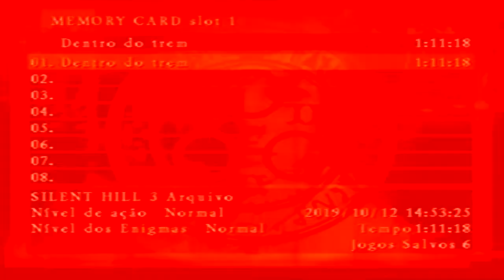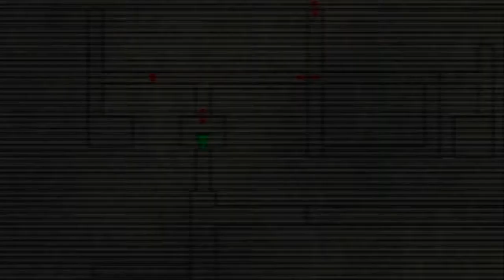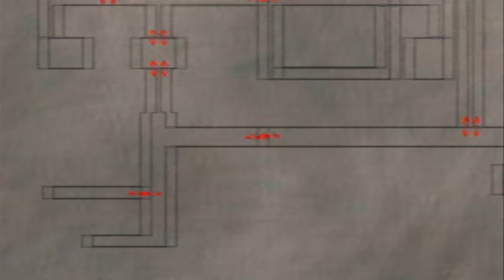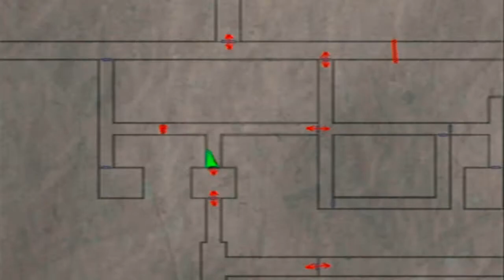Silent Hill 3 | SAÍDA DO TREM #5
♦ rapaziada, tive problemas com esse vídeo e ele acabou ficando sem áudio e com travamentos. Os próximos vídeos já estarão normais e com o áudio bem melhor ;)